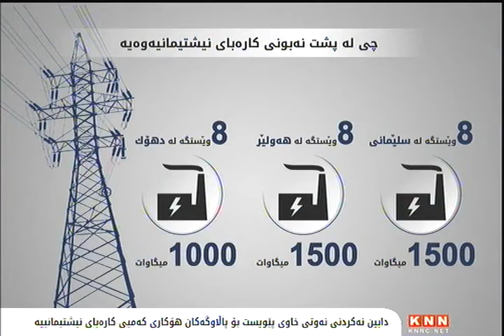وه‌زاره‌تی‌ سامانه‌ سروشتییه‌كان هۆكاره‌ بۆ كه‌مبوونه‌وه‌ی‌ كاره‌بای‌ نیشتیمانی‌ له‌ هه‌رێم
به‌پێی‌ به‌دواداچوونێكی‌ KNN كۆمپانیایه‌ك توانای‌ دابینكردنی‌ له‌ 80 % كاره‌بای‌ نیشتیمانی‌ هه‌یه‌ بۆ هه‌رێم به‌ڵام به‌هۆی‌ پێنه‌دانی‌ سوته‌مه‌نی‌ پێویسته‌وه‌ له‌ئێستادا له‌كۆی‌ 24 وێستگه‌ی‌ له‌هه‌ولێرو دهۆك و سلێمانی‌ ته‌نها 12 وێستگه‌ی‌ كارده‌كات و نزیكه‌ی‌2 هه‌زار میگاوات كاره‌با به‌رهه‌م دێنێت, كه‌ ئه‌وه‌ش به‌شێكی‌ بۆ دابین نه‌كردنی‌ نه‌وتی‌ خاوی‌ پێویست بۆ پاڵاوگه‌كانی‌ ناوخۆ ده‌گه‌ڕێته‌وه‌, له‌كاتێكدا به‌رمیلێك نه‌وتی‌ خاو له‌كاتی‌ پاڵاوتنیدا 2 هێنده‌ی‌ نرخی‌ پێشوو ده‌گرێته‌وه‌.